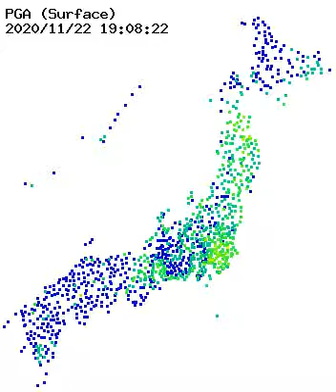2020年の地震の波紋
2020年に自分がとり溜めた，気になる地震の揺れ画像を動画にしました．

最新データはここで公開されています→ ttps://realtime-earthquake-monitor.appspot.com/